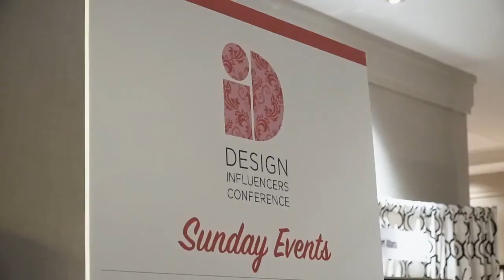The Luxury Home Design Summit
A conference and networking event accessible to today’s and future leaders in the luxury home design industry who run, own, manage or aspire to lead home design businesses around the country.